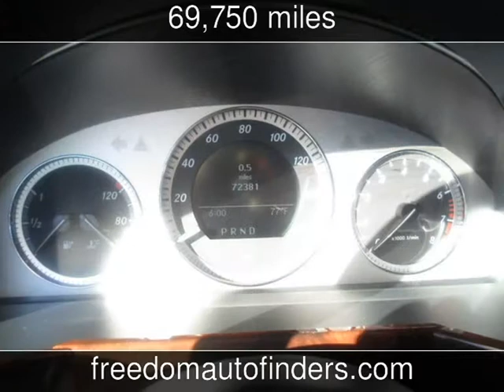2011 Mercedes-Benz GLK350 Used Cars - Twin Falls,Idaho - 2014-11-28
See more details about this used car This 2011 Mercedes-Benz GLK350 with 69,750 miles is for sale at Freedom Auto Finders.